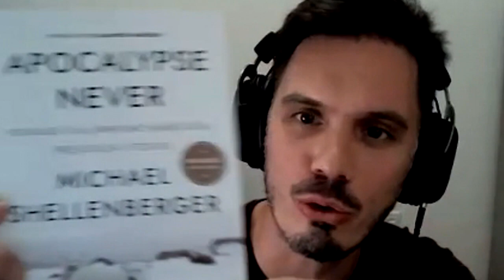EP.184 - O mercado de energia nuclear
No episódio de hoje, Paulo e Julio entrevistam Marcelo López, Gestor Sênior de Carteiras e de Fundos da L2 Capital, sobre:
- Diversificar ou não o patrimônio;
- Mercado de energia nuclear;
- Tese de investimentos em Urânio;

0:00 Introdução e boas-vindas
1:13 Recados iniciais
6:21 Currículo do convidado
7:53 HISTÓRIA DO CONVIDADO
16:36 Propaganda 1
17:29 COMO SE POSICIONAR
23:11 POR QUE DESISTIU DO BITCOIN
26:33 SOBRE INVESTIMENTO EM URÂNIO
32:35 PENSAMENTO CRÍTICO E URÂNIO
39:58 Propaganda 2
41:15 ENRIQUECENDO URÂNIO
49:05 ONDE SE POSICIONAR EM URÂNIO
54:32 AINDA DÁ TEMPO DE ENTRAR?
1:00:35 ENERGIA NUCLEAR E DEPENDÊNCIA EXTERNA
1:03:49 ESG
1:06:02 CICLO DE MERCADO DO URÂNIO
1:09:06 MITOS SOBRE O URÂNIO
1:17:29 EXTRAÇÃO DE URÂNIO NO MAR
1:18:59 POR QUE URÂNIO É REJEITADO
1:22:52 FUSÃO A FRIO
1:24:42 CORRIDA ARMAMENTÍSTICA
1:27:57 QUAL ESTÁGIO ESTÁ A TESE DE URÂNIO
1:29:18 PRÓXIMAS TESES E CONSIDERAÇÕES FINAIS
1:32:08 Dica de livro